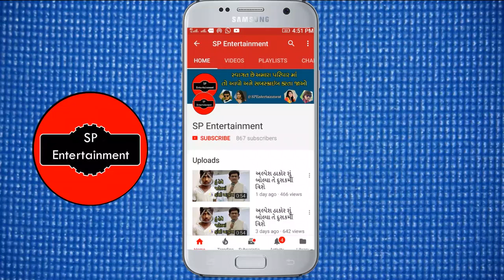ધવલ બારોટ નું નવા ગીતનું શૂટિંગ